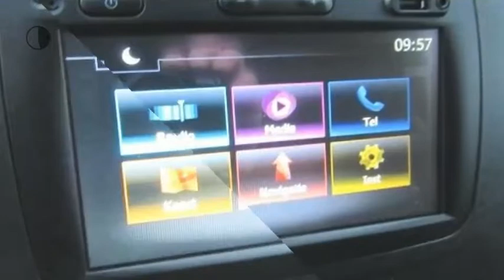Renault Master T35 2.3 dCi L4H2 DL Energy